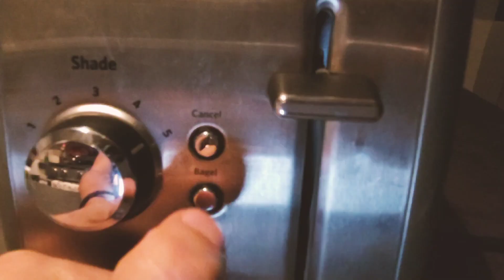kitchenAid toaster - this toaster is fire 🔥 🔥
Extra-wide slots for the flexibility to toast a variety of breads from bagels, to english muffins, thick breads and more.

Designed to toast your bagel just right - heating element on one side reduces by 50% to gently brown the outer side of the bagel, while still toasting the inside.

Your toast, just the way you like it with the adjustable shade control, featuring 5 settings, from light (1) to dark (5).

Whether your bread is big or small it's easy to access your bread in the toaster with the high lift lever.

Easily bread crumbs from the toaster with the removable crumb tray. Hand wash only.

Model KMT2115 includes (1) Toaster, (1) Removable Crumb Tray.